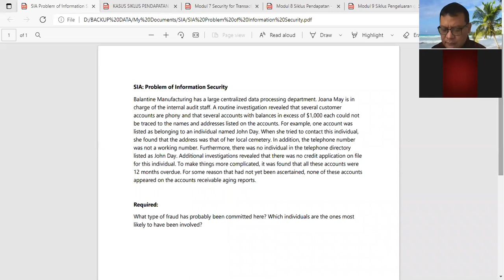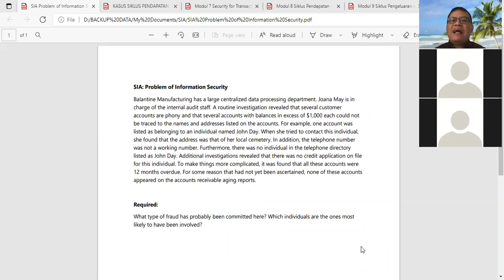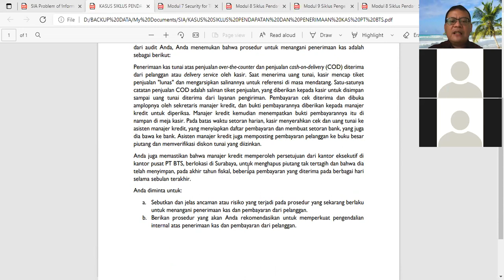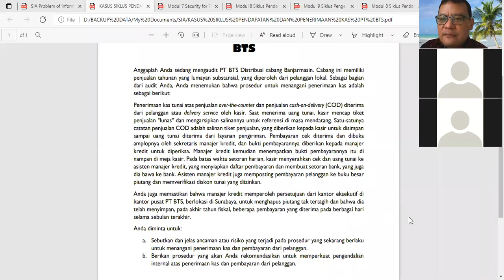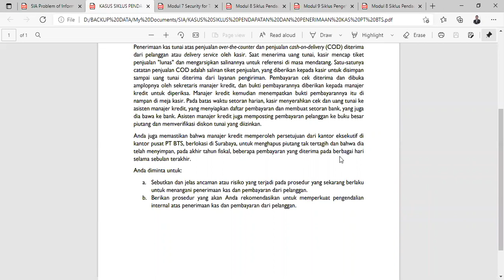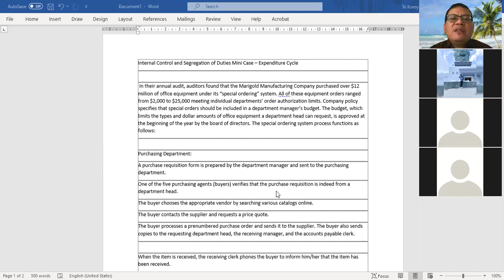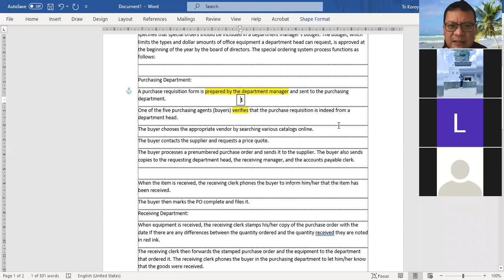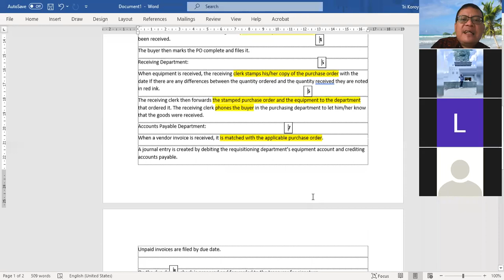Diskusi Kasus Pengendalian Internal - Sistem Informasi Akuntansi Semester Genap 2020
Pada rekaman ini dijelaskan jawaban atas tugas diskusi kasus pada pengendalian aplikasi dan pengendalian internal pada siklus pendapatan dan pengeluaran.